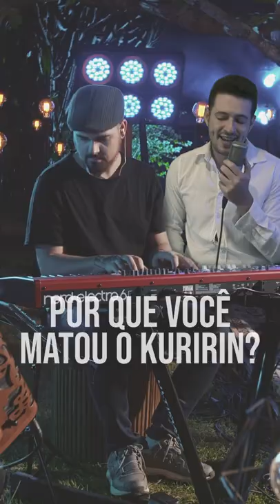FREEZA, POR QUE VOCÊ MATOU O KURIRIN - Sertanejo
Fui convidado para cantar essa música lindíssima do @bagualoficial
juntamente com Jorge & Mateus. Invejosos dirão que é montagem